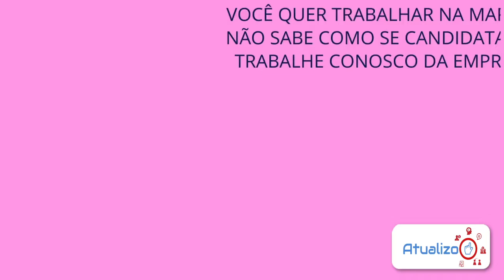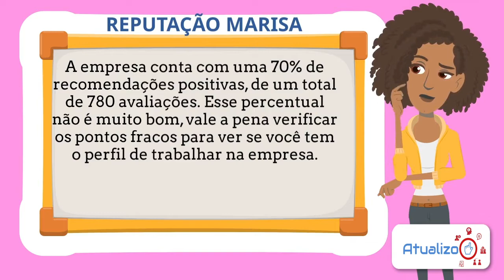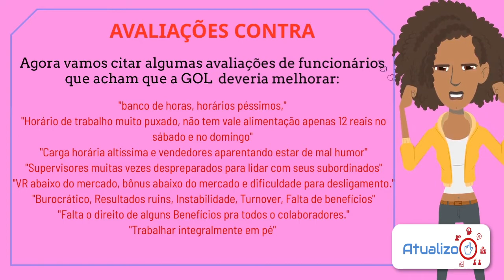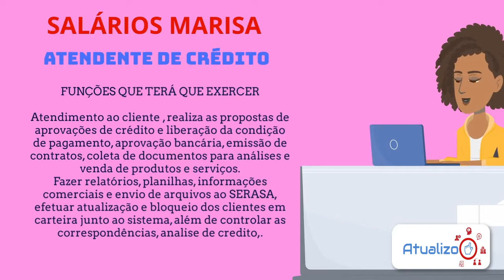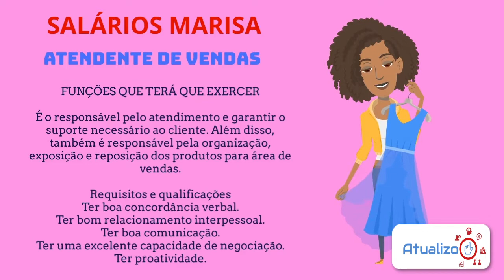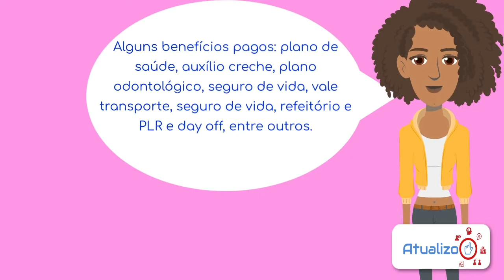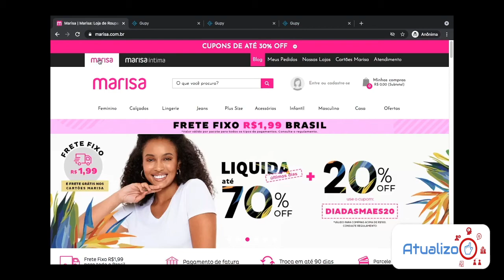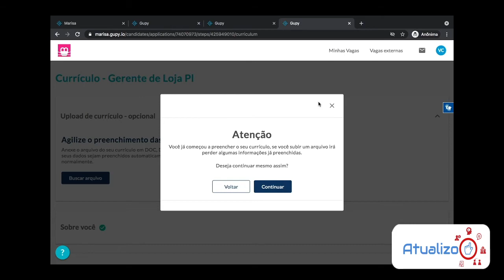Cadastrar seu currículo no Trabalhe Conosco da MARISA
⚠️ FAÇA UM CURRÍCULO PERFEITO ⚠️ Cadastrar seu currículo no Trabalhe Conosco da MARISA e aprenda como se candidatar no processo seletivo para concorrer em uma vaga de emprego nessa empresa.
Além disso, vou te mostrar informações muito importante sobre a Marisa, como avaliações, salários e benefícios pagos, perguntas feitas na entrevista e muito mais.

Direto ao Ponto:
00:00 - Início
00:30 - Introdução
02:40 - Reputação MARISA
02:57 - Avaliações Prós
03:27 - Avaliações Contra
03:56 - Salários MARISA - Atendente de Crédito
04:35 - Salários MARISA - Atendente de Vendas
05:15 - Salários MARISA - Assistente Administrativo
06:15 - Benefícios pagos pela MARISA
06:37 - Perguntas feitas na Entrevista
07:12 - Cadastrar Currículo no Trabalha Conosco MARISA
10:15 - Encerramento

Espero muito ter ajudado vocês com mais esse vídeo da ATUALIZO, agora te ensinando a cadastrar seu currículo no TRABALHE CONOSCO da  MARISA.

 /marisa-trabalhe-conosco